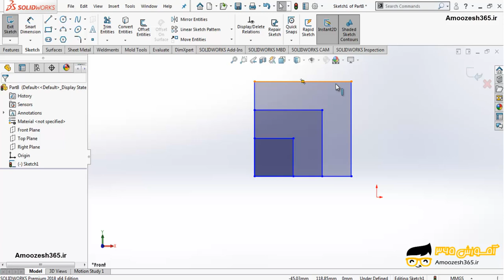فرمان Scale entities در نرم افزار سالیدورکز یا سالیدورک 2018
فرمان Scale entities در نرم افزار سالیدورکز یا سالیدورک 2018 از دوره تکنیک ویرایش اسکچ سالیدورک – بخش یک